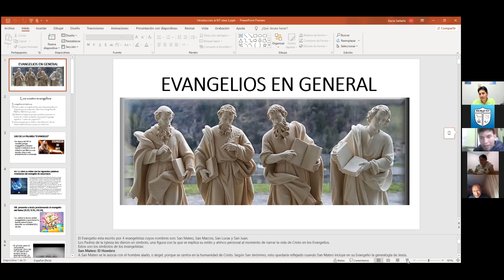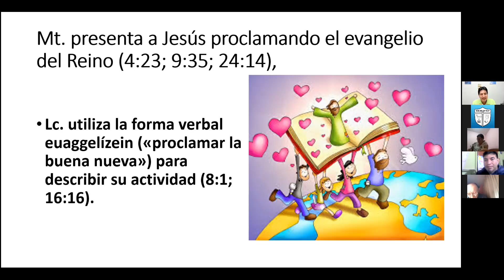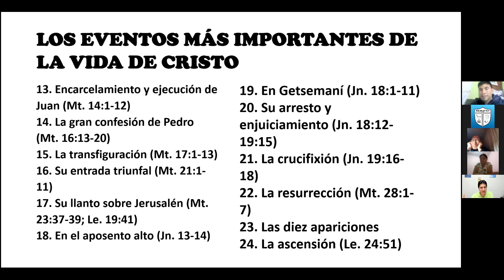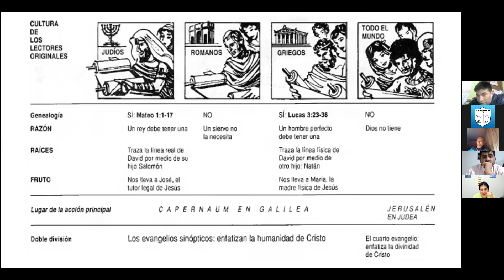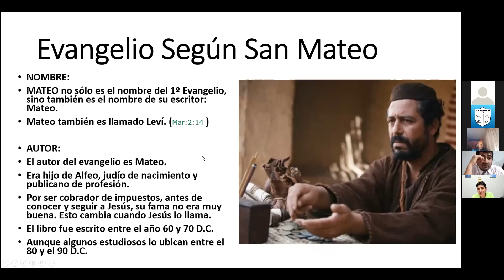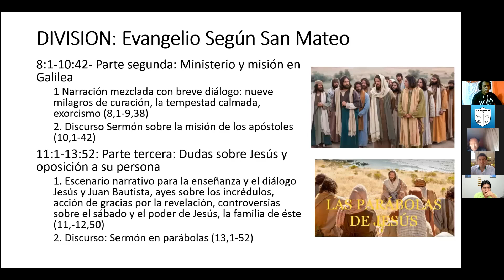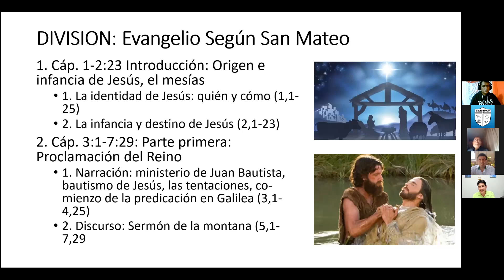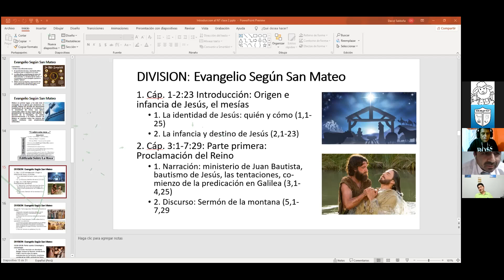SEB BN 1401-2-1 INTRODUCCIÓN AL NUEVO TESTAMENTO 2-1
1ra. parte de 2da. clase de INTRODUCCIÓN AL NUEVO TESTAMENTO  por el Prof. David Saldaña del día 15 de Julio, 2021. SEMINARIO BÍBLICO ipXp.